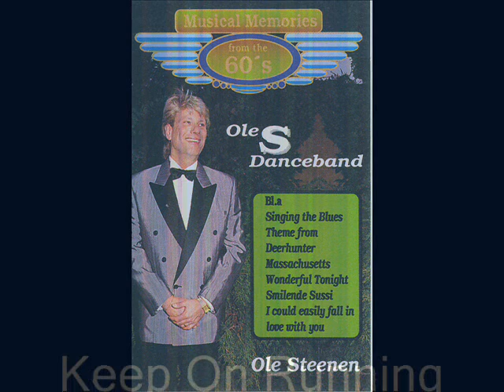Keep On Running - Ole S Danceband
Fra produktionen Musical Memories - indspillet og udsendt i 80´erne.
Keys og DrumMachine: Per Ruberg (min "svenske" ven og kollega fra On Line Band - Færgen Sjælland, Hotel Marina, Færgen Tycho Brahe m.m.m.)
Vokal, guitar og bas: Ole Steenen.
Studie og pladeselskab: Ole Erling.